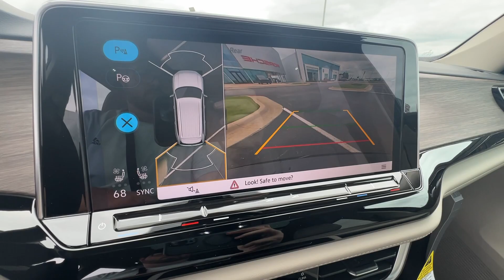2024 Volkswagen Atlas Springfield, Branson, Republic, Ozark, Nixa, MO V244858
DEEP BLACK PEARL EFFECT New 2024 Volkswagen Atlas 2.0T SEL Premium R-Line available in Springfield, Missouri at Napleton AutoWerks Springfield. Servicing the Branson, Republic, Ozark, Nixa, MO area.
2024 Volkswagen Atlas 2.0T SEL Premium R-Line - Stock#: V244858

Navigation Moonroof Third Row Seat Heated Leather Seats All Wheel Drive Turbo Charged Aluminum Wheels Trailer Hitch Panoramic Roof. EPA 25 MPG Hwy/19 MPG City! Warranty 4 yrs/50k Miles - Basic Warranty; br /br /KEY FEATURES INCLUDEbr /Leather Seats Third Row Seat Navigation Sunroof Panoramic Roof br /br /MORE ABOUT USbr /Welcome to Napleton Autowerks/Missouri located in Springfield MO your number one source for quality used vehicles. With our impressive inventory of cars trucks and SUVs were sure to meet your needs and budget. Our team is made up of automotive professionals you can trust and we guarantee a hassle-free satisfying car buying experience. We look forward to serving you in the near future! br /br /Fuel economy calculations based on original manufacturer data for trim engine configuration. Please confirm the accuracy of the included equipment by calling us prior to purchase. br /